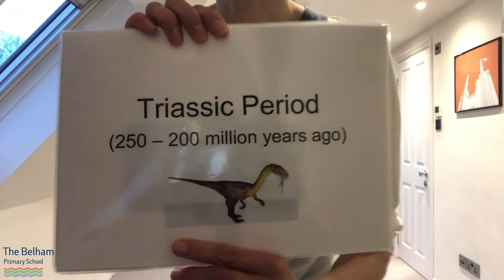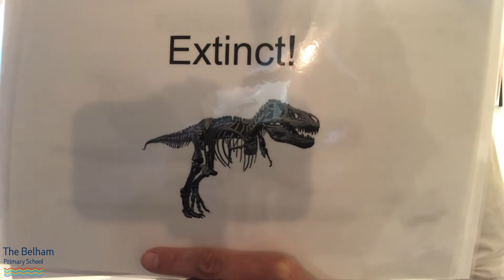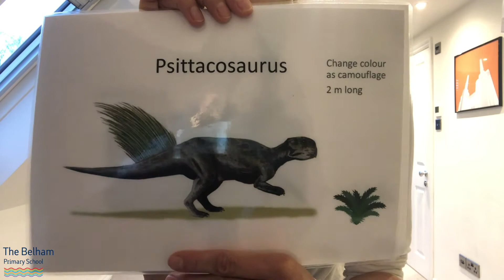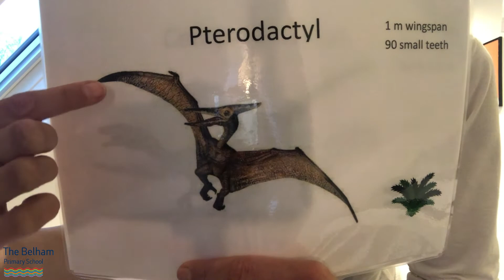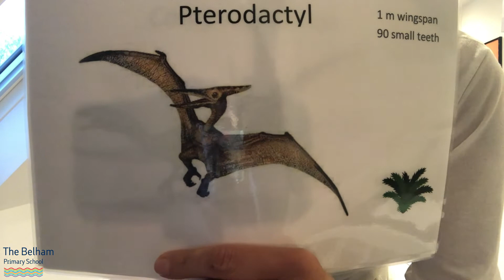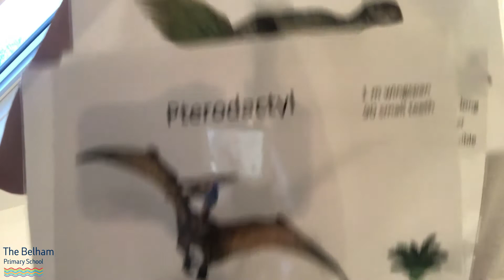Let's Dance: Dinosaurs! Age 4-6 yrs (lesson 2)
This creative dance lesson is based on dinosaurs! The session is aimed at children aged 5-6 years old, working with cross-curricular learning combining science and dance.

For more information about Dance Educates and The Belham Primary School you can visit: